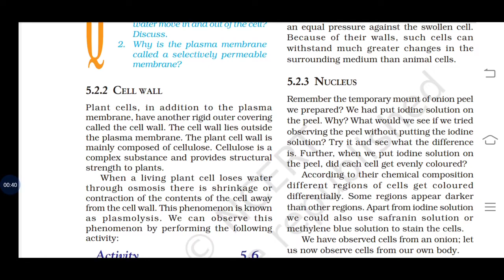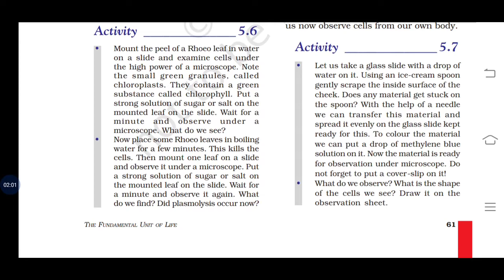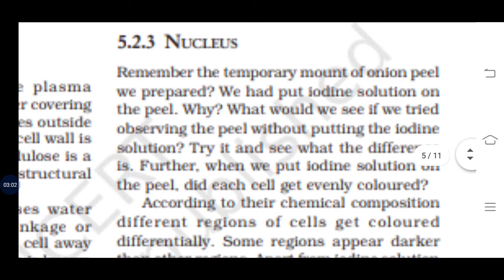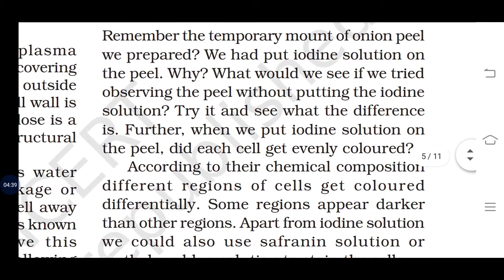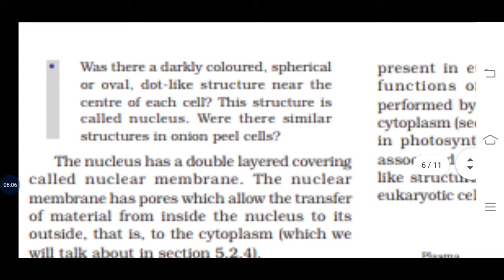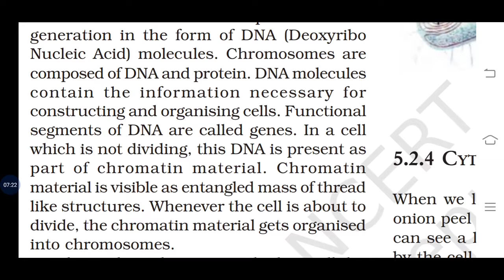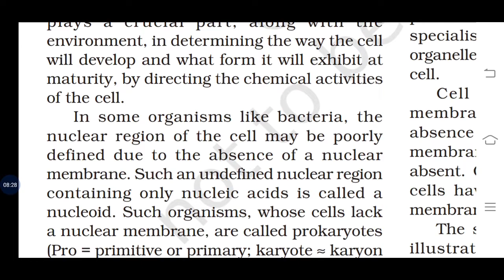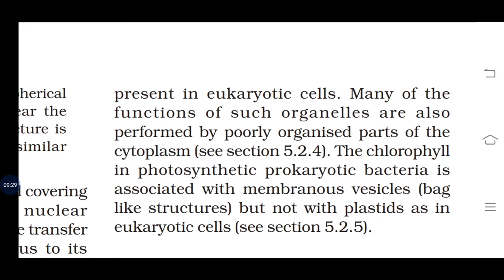Class 9 fundamental unit of life cell# plasma membrane